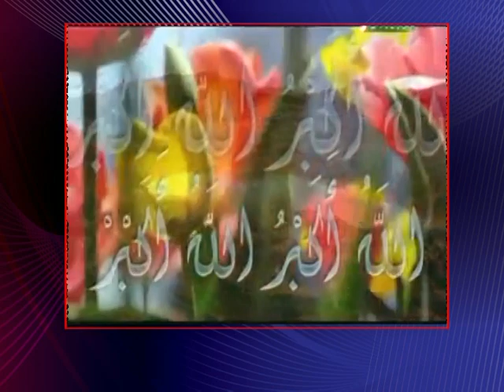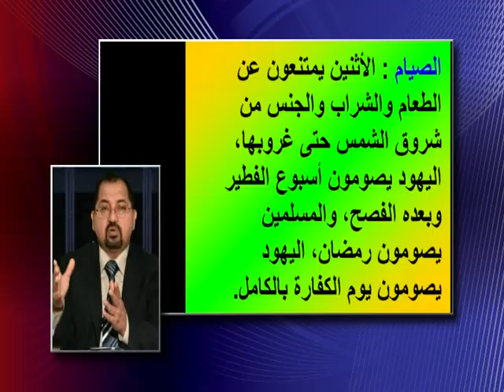برنامج النور يبدد الظلام / هل هناك تشابه بين ديانات الشرق الاوسط ؟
Note :
outside video clips are not owned by us